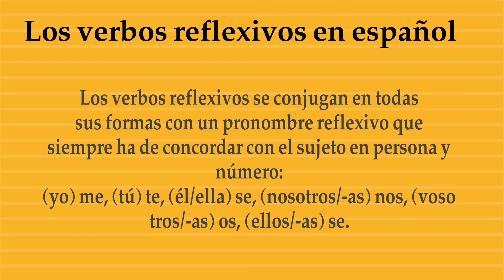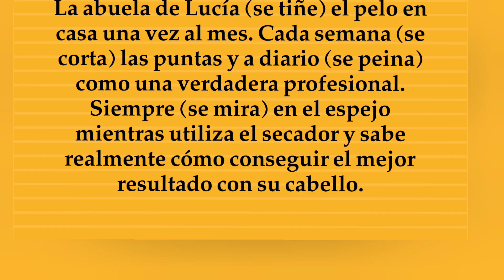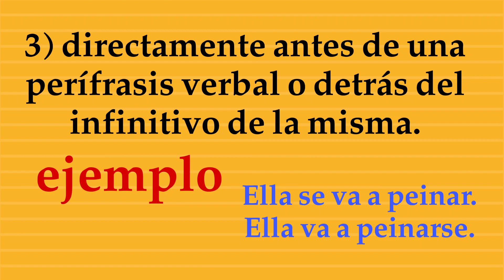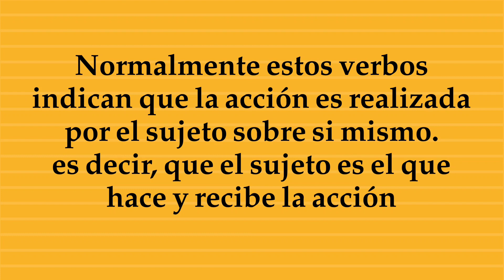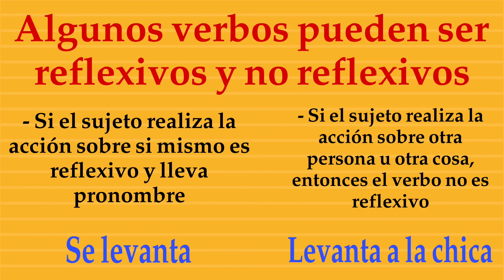Los verbos reflexivos con ejemplos